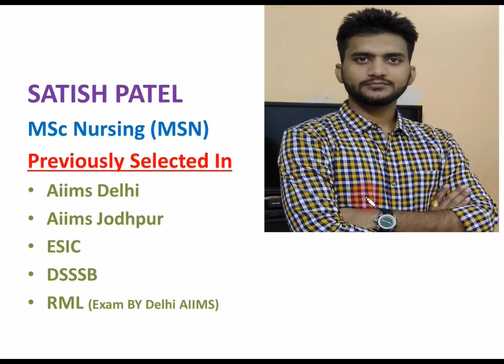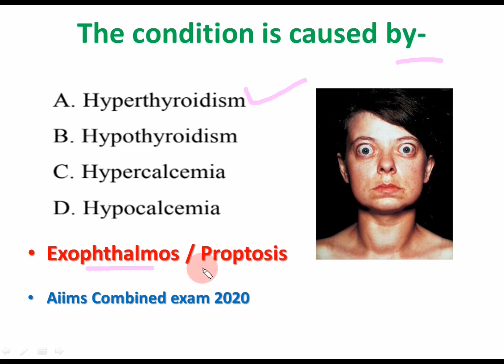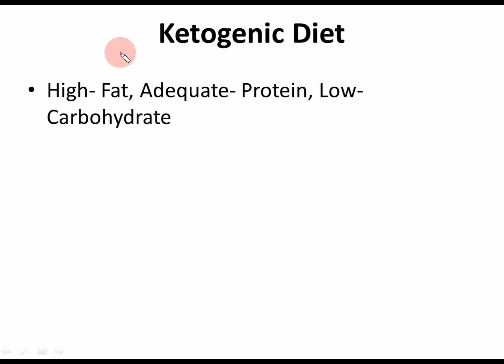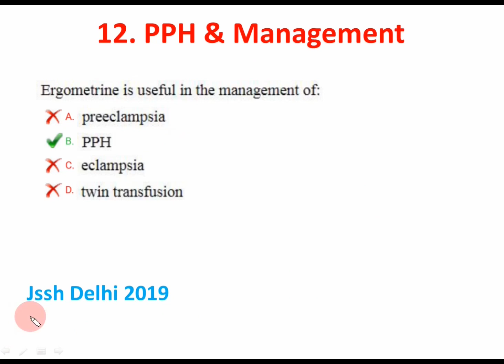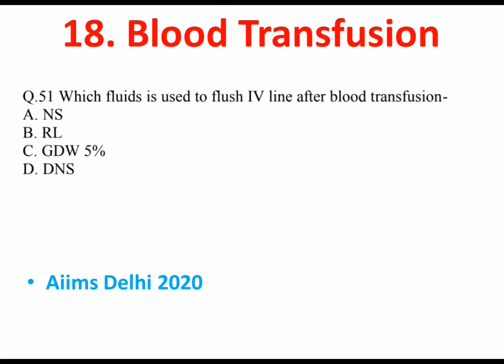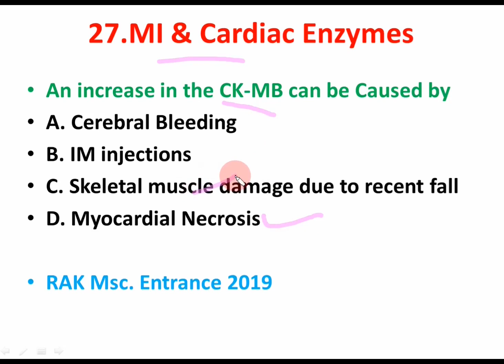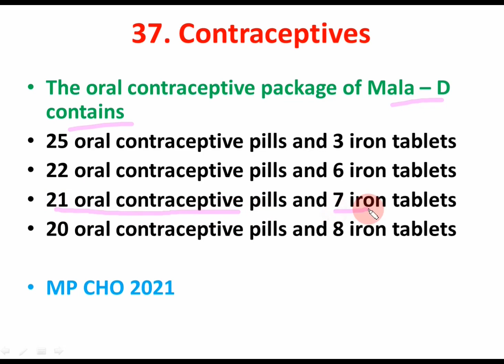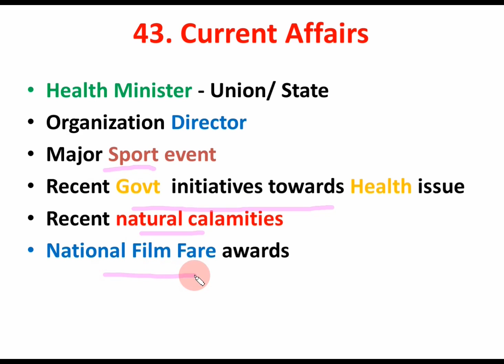Most Repeated Questions in Nursing Exam Most important topics for Nursing exam @pna1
4. Positioning
5. Growth and Development
9. EDD
10. BMW
11. Labour, Stage & mechanism
12. PPH & Management
13. Pelvis & Fetal Skull
14. ANC Diet
15. ABG Analysis
16. Immunization schedule
17. Vaccine
18. Blood transfusion
19. Bed sore
20. Drug of choice
21. Abbreviations and measurements
22. Vitamins
23. Therapeutic drug levels
24. Antidotes
25. Communicable disease
26. Breath sound & respiratory pattern
27. MI & Cardiac enzymes
28. Delusion

sabse jyada puchhe jaane vale nursing question
sabse jyada repeat hone vale nursing questions
repeated nursing exam questions

31. Immunoglobulin
32. Renal failure & Dialysis
33. Diabetes and insulin
34. Burns
35. Hormones
36. Psychology developmental theory
37. Contraceptives
38. Tuberculosis & ATT
41. Ethical principles